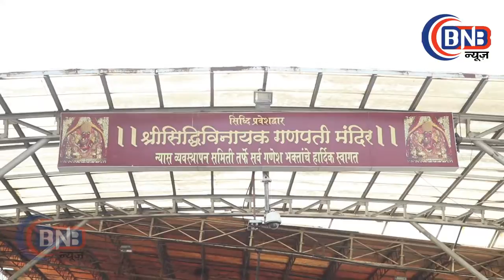FAMOUS SINGER COMPOSER AJAY ATUL VISITS SIDDHIVINAYAK TEMPLE